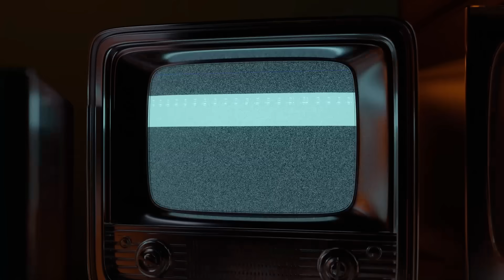¡Desde MONTERREY hasta el CANAL de PANAMÁ! ¡LAS NUEVAS MENTIRAS del PEJE sobre el TREN MAYA!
Diputados crean tres fideicomisos para las fuerzas armadas
El nuevo fideicomiso recibirá dinero de los visitantes que paguen su visa de visitante o turismo.
 AGRADECEMOS TUS DONATIVOS vía:
►TARJETA BANAMEX: 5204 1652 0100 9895
►DEPOSTO a la CUENTA: 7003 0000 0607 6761
►TRANSFERENCIA a la CLABE: 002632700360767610
A NOMBRE DE: JESUS MIGUEL GARZA QUINTANA
BANCO BANAMEX
SUCURSAL 4411

PODCAST
Escúchanos en: